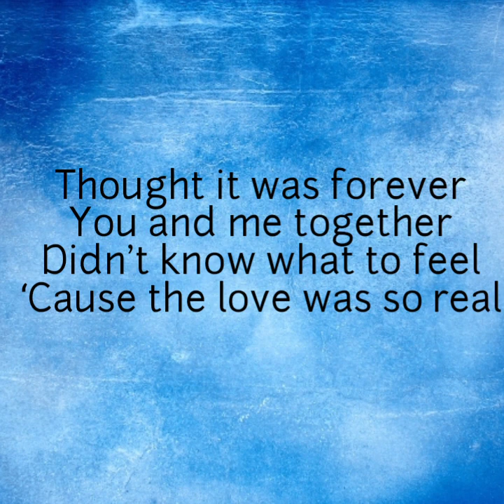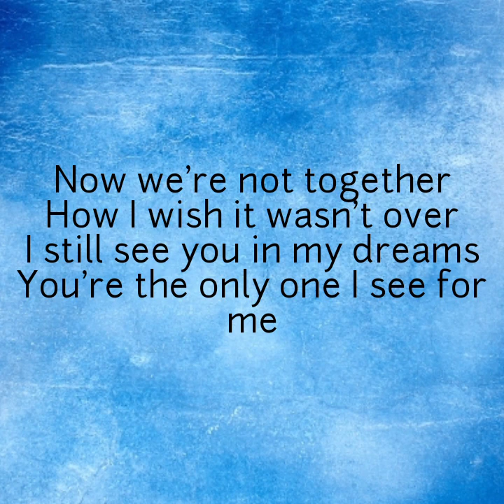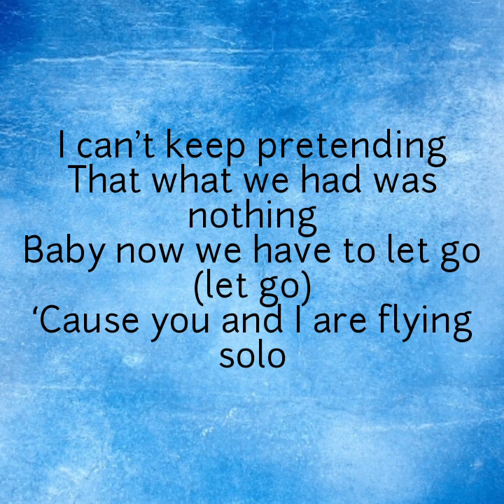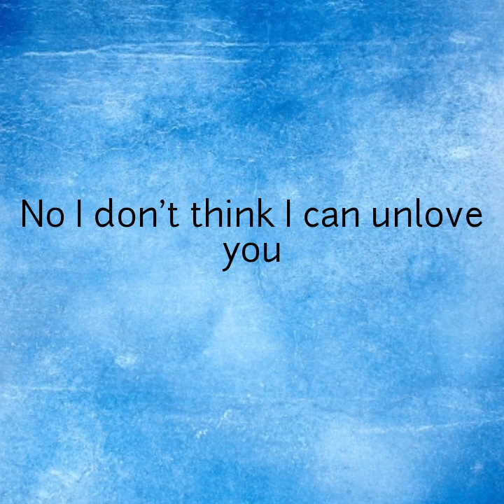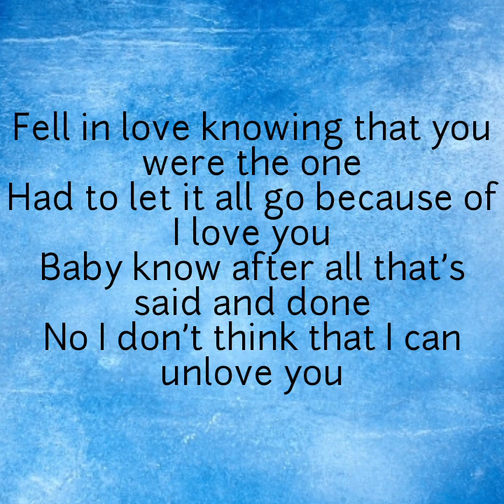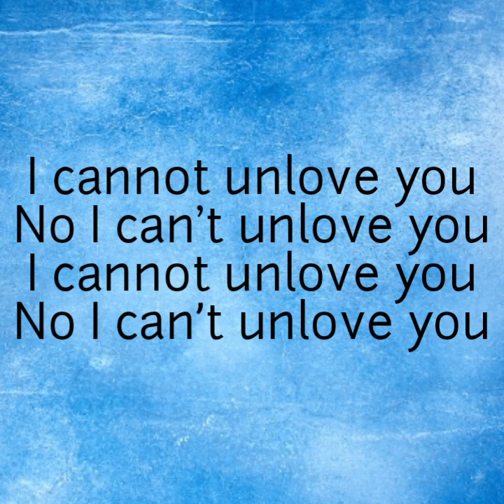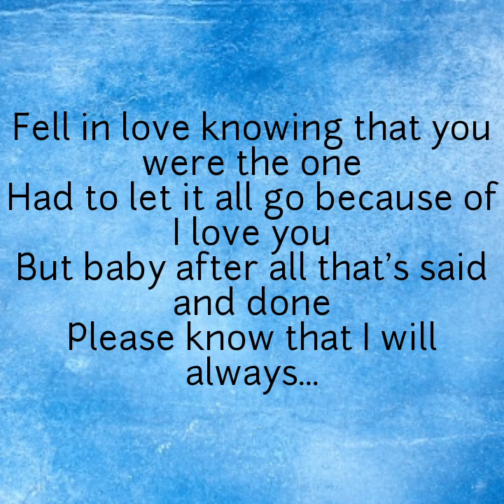UNLOVE YOU - Mikee Misalucha (LYRICS)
Thought it was forever
You and me together
Didn't know what to feel
‘Cause the love was so real

We’re perfectly imperfect
I really thought we had it
The stars were brightly shining
But not for us my darling

No I don't think I can unlove you

Fell in love knowing that you were the one
Had to let it all go because I love you
Baby know after all that's said and done
No I don’t think that I can unlove you

I cannot unlove you
No I can't unlove you

Now we're not together
How I wish it wasn't over
I still see you in my dreams
You're the only one I see for me

I can't keep pretending
That what we had was nothing
Baby now we have to let go (let go)
‘Cause you and I are flying solo

Had to let it all go because of I love you

Pwede bang tayo nalang, please stay with me
Pero dahil mahal kita, I'll set you free
Lagi mo tatandaang it was you and me
Pagmamahal ko sa ‘yo will forever be

But baby after all that's said and done
Please know that I will always I love you

Yeah I will always love you
I will always love you